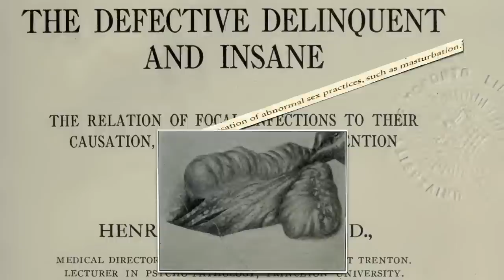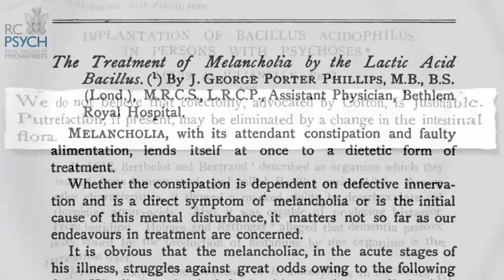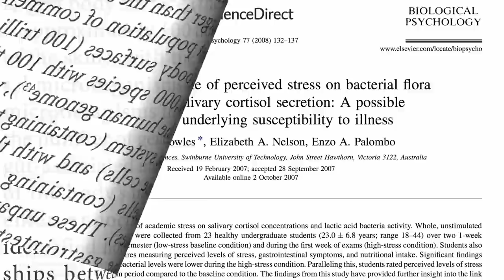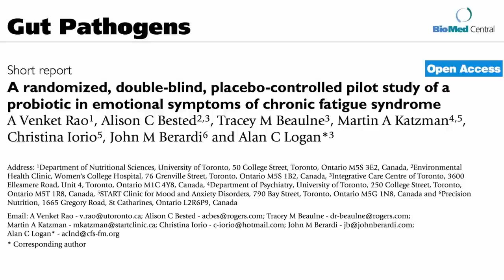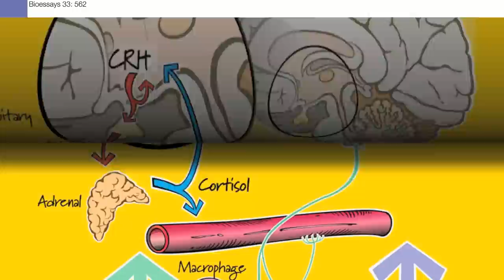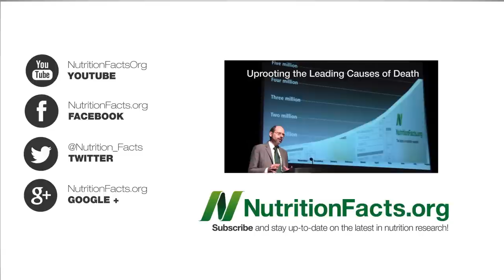Gut Feelings: Probiotics and Mental Health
DESCRIPTION: We've known our mental state can affect our gut flora, but might our good bacteria be affecting our mental state?

This closes out my 4-part video series on the latest in probiotic science. I started with the two most established indications for their use in Preventing and Treating Diarrhea with Probiotics then moved onto a more speculative use in Preventing the Common Cold with Probiotics? and then offered practical advice on how to best take probiotic supplements in my last video, Should Probiotics Be Taken Before, During, or After Meals?

The colon removal story reminds me of the mastectomies they used to do for breast pain (Plant-Based Diets For Breast Pain

Why might the vegetarian diet alone have improved mood? and the follow-up Improving Mood Through Diet as well as my serotonin series starting with Human Neurotransmitters in Plants

What else might our good bacteria be doing for us? They may be helping with weight control (Fawning Over Flora and Gut Flora & Obesity and serving up anti-cancer compounds! (Flax and Fecal Flora and Sometimes the Enzyme Myth Is True

Have a question for Dr. Greger about this video? and he'll try to answer it!

Image Credit: KayVee.INC, Père Ubu & NaustvikPhotography.com via Flickr; and Bonkers Institute.